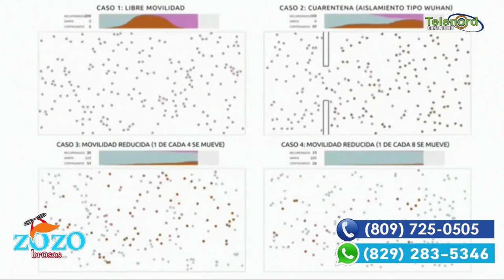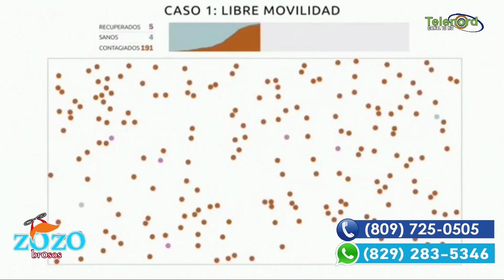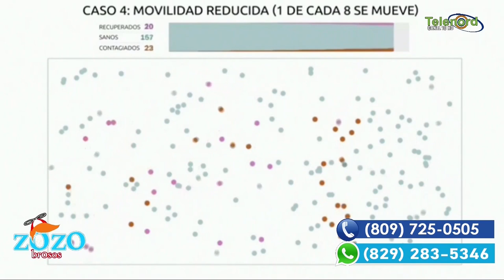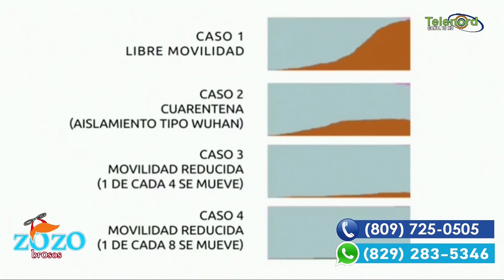Kiko el Crazy no puede venir al país por cierre de aeropuerto